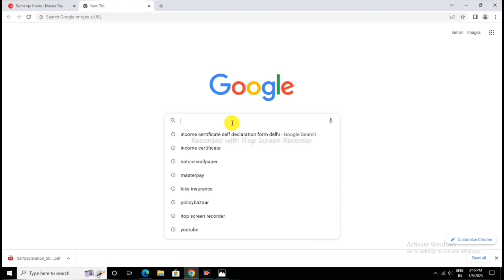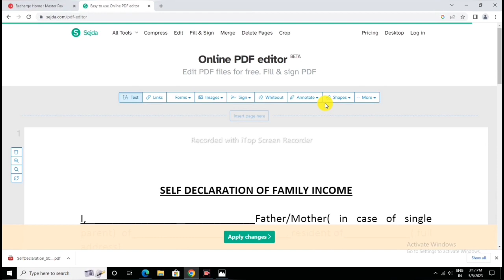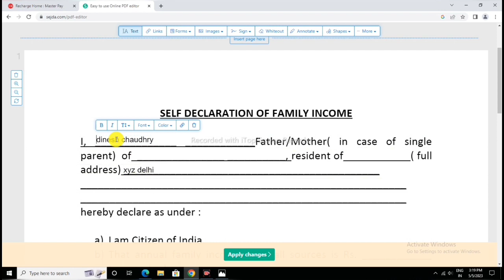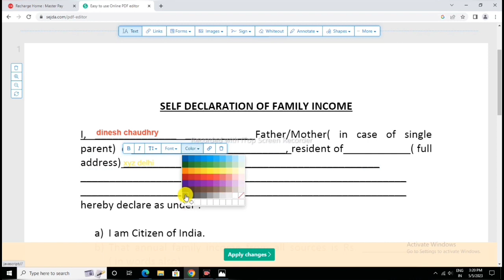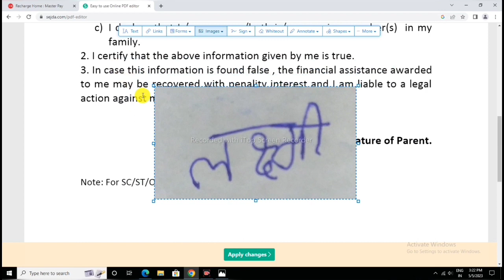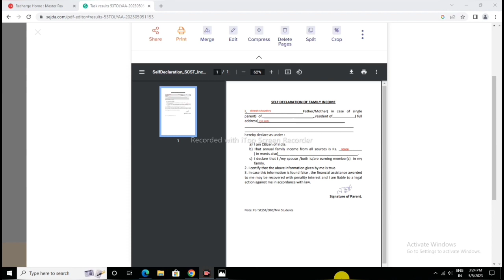pdf file edit kaise kare | edit pdf file online free | pdf documents ko edit kaise kare | add sign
hello doston is video mein aapko Puri Jankari Di gai hai ki kis tarike se aap ek PDF file ko edit kar sakte hain, is website ke through aap PDF Mein Koi Bhi document ko add kar sakte hain sign add kar sakte hain, photo add kar sakte hain, PDF mein aapko bhi details ko add karna chahte hain edit karna chahte aasani se aap is website ke through kar Payenge.

tags-
pdf editor app,pdf editor for android fre,pdf edit kaise kare mobile se,